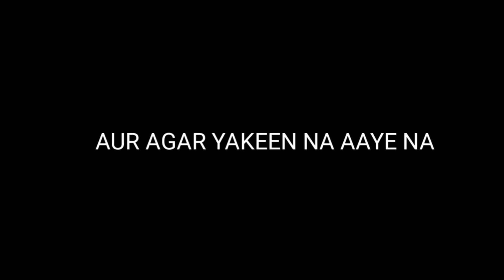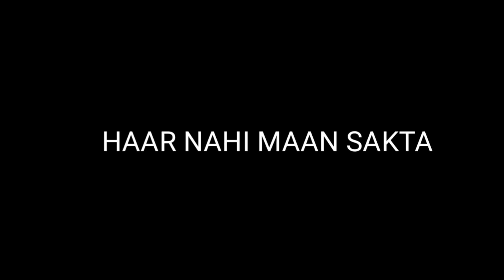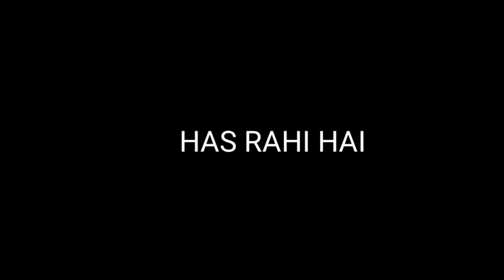𝒎𝒐𝒏𝒌𝒆𝒚 𝒎𝒚 𝒅𝒆𝒂𝒓 321 .𝑺𝒖𝒑𝒆𝒓 𝒎𝒐𝒕𝒊𝒗𝒂𝒕𝒊𝒐𝒏 𝒃𝒊𝒅𝒆𝒐 💪💪 𝒚𝒐𝒖𝑻𝒖𝒃𝒆 𝒗𝒊𝒅𝒆𝒐